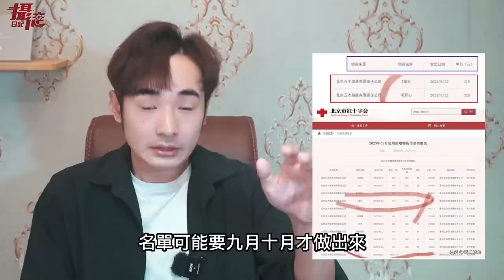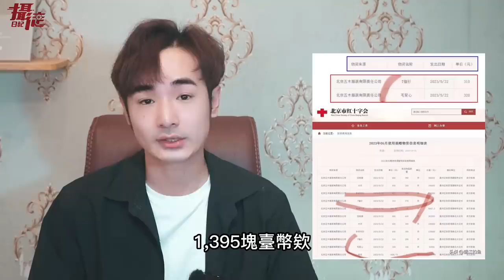詭異颱風轉向中國⋯武警進場擺拍抗洪⋯涿州災民起義⋯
小粉紅詛咒台灣！結果颱風轉向中國⋯武警進場擺拍抗洪⋯涿州災民起義⋯報應來了
涿州洪水退後 空氣中瀰漫著臭味！北京門頭溝景象極為淒慘！ 水退 河北政府官員 軍隊進入災區擺拍！霸州災民再次抗議 警察暴力鎮壓！救災物資去哪裡了？